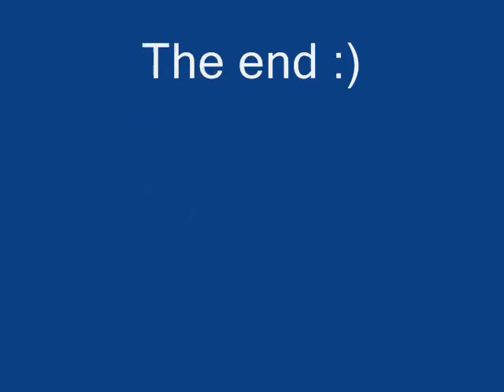Chobots - Dream Lover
New cmv, i cant be bothered to do calling occupants its too hard :/ so i just looked on Gold radio station site and it came up with dream lover, so i listned to it cuz its my fav song. soo i picked it, its not by muttly and friends, its by MUTTLY. as my friend messed it up :/